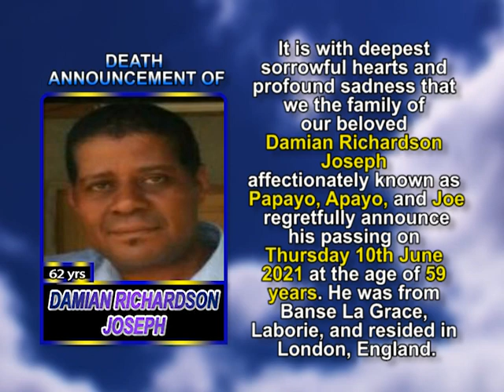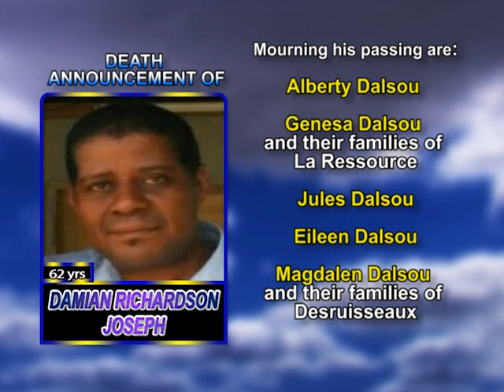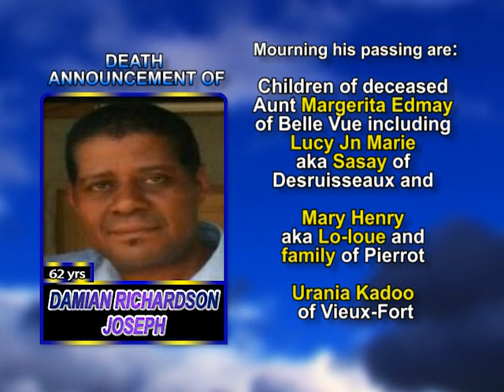Damian Richardson Joseph long